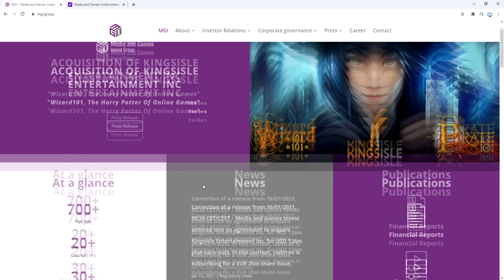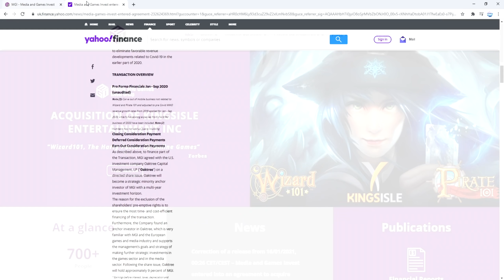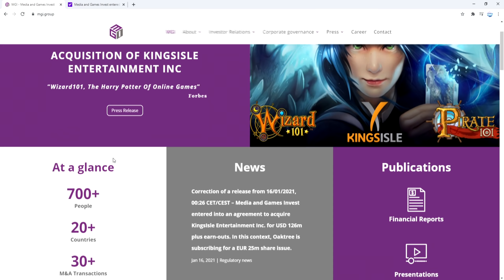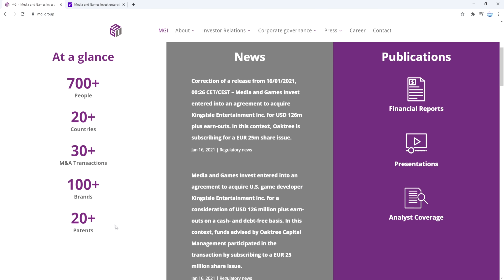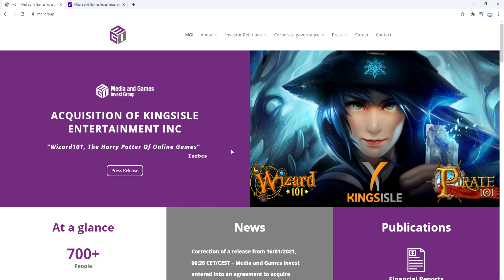KingsIsle Was Bought By Another Company...